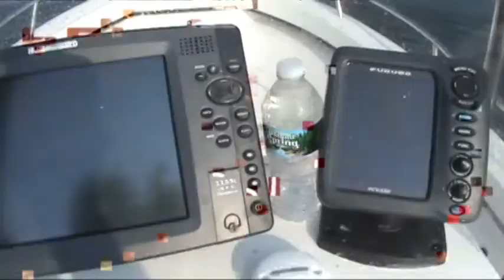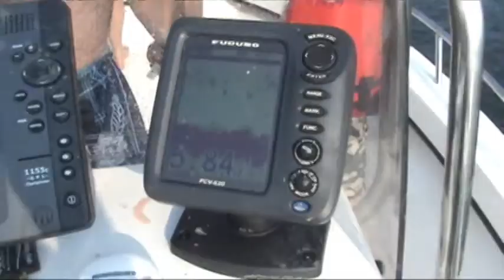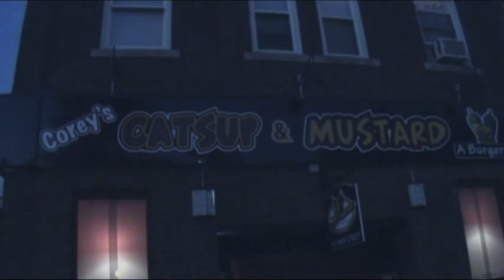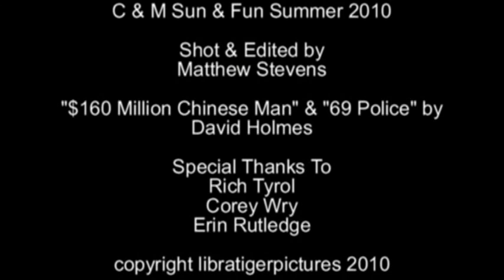Sun & Fun 2010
This is a double video I made when I had a side job in Manchester, CT.  It has a lot of great people in it that I worked with there and at the time we were all having fun.  Also at the time I had seen the Ocean's 11 movies - the first one is the best, really - and these two songs are from that soundtrack.